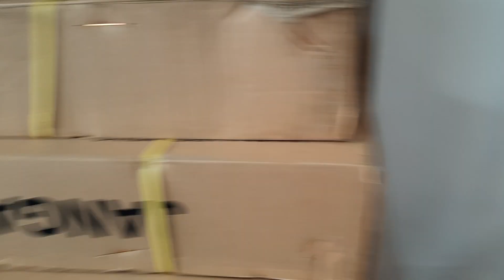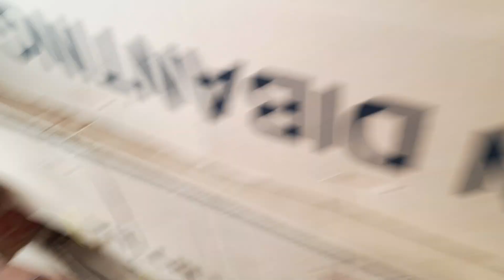sepeda gunung alloy satu juta an PACIFIC BIKE TASIKMALAYA